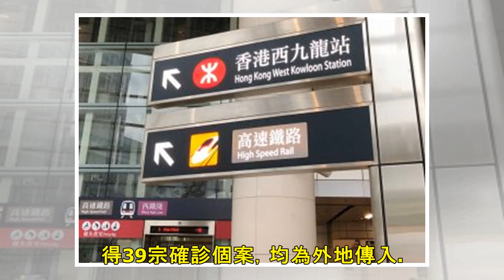政府推登革熱準備及應變計劃 分3級別應對措施｜推薦｜流動新聞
政府今日推出登革熱準備及應變計劃，應變計劃按登革熱影響香港和對市民健康影響的風險評估，劃分戒備、嚴重及緊急3個應變級別，以及相應的指揮架構和公共衞生應變措施，方便向公眾清楚傳達風險水平。 食物及環境衞...